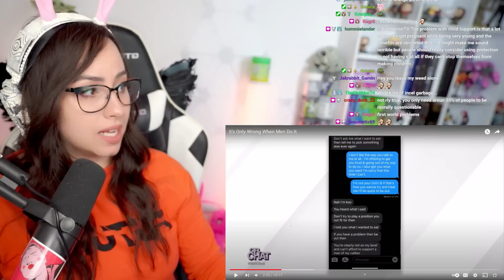It's Only Wrong When Men Do It - Bunnymon REACTS to...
♥ Reacting to It's Only Wrong When Men Do It